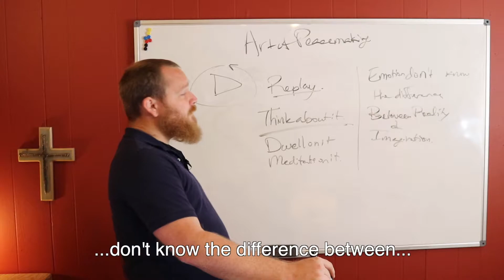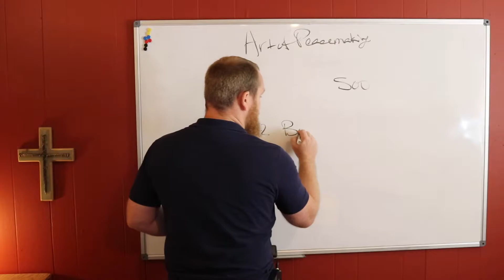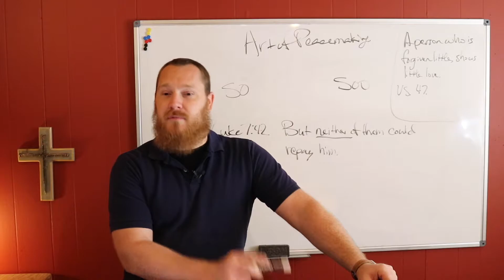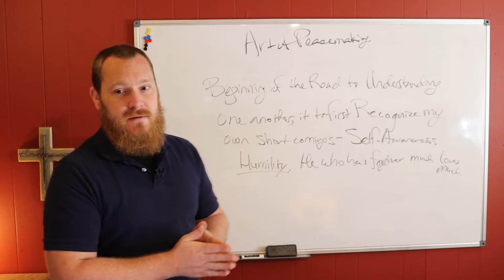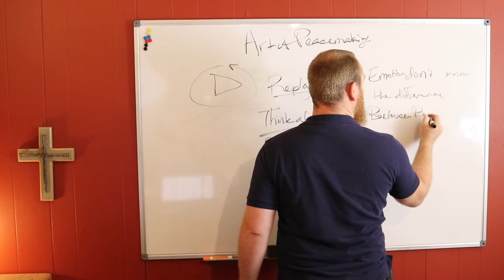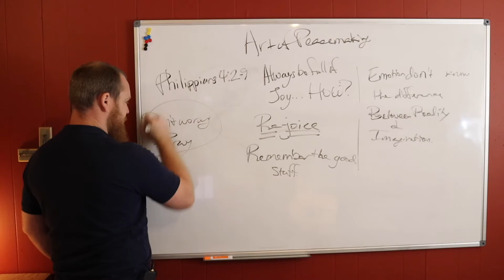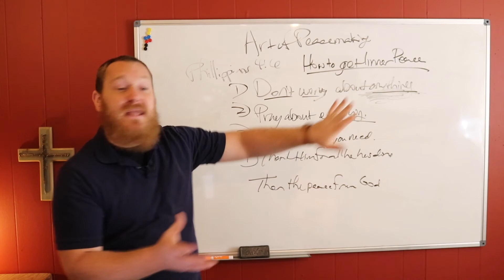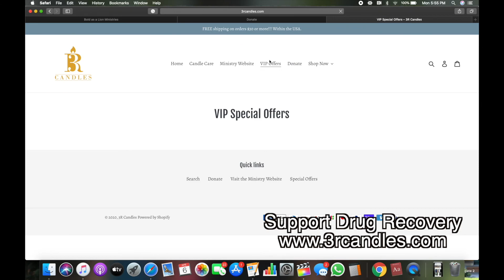Pt. 2 of 7 Art of Peacemaking: Inner Peace & Misunderstanding. Blessed are the Peacemakers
How do I learn to understand others?
How do I recognize my own shortcomings?
How do  I stop hitting the "Replay button" on my past, so that I don't take it out on innocent people?